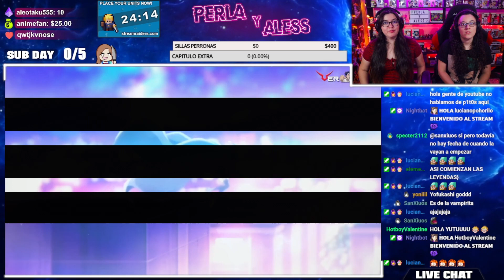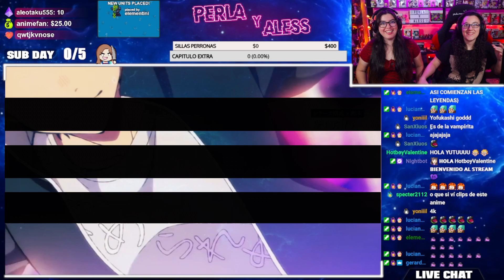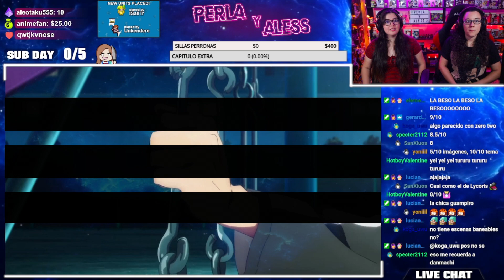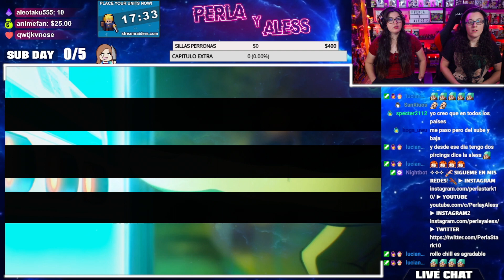ERES TAN SABROSO...🔥 YOFUKASHI NO UTA + OPENING | CAP 1 - T1❤️REACCIÓN